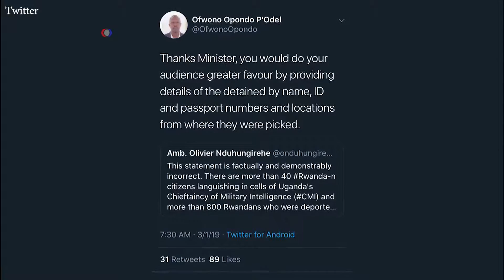Iby’Urujya n’Uruza ku Mupaka wa Gatuna Biracyagoranye